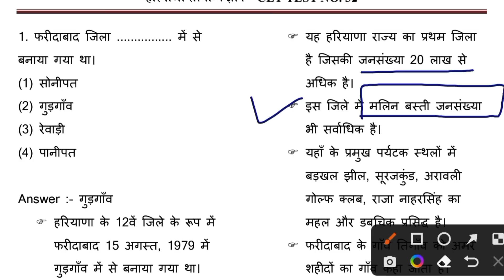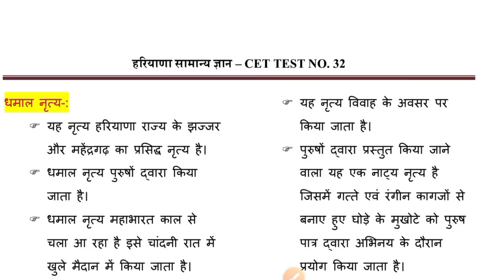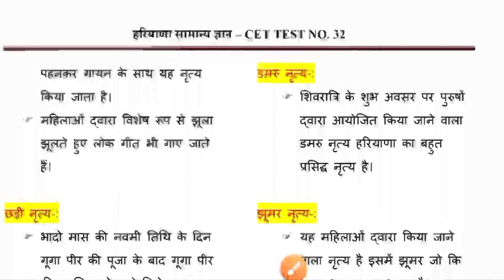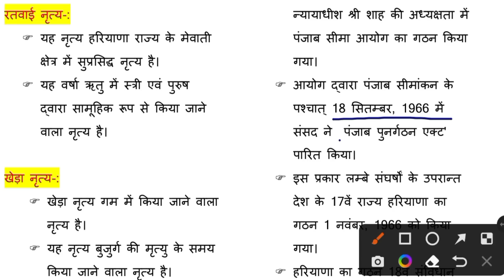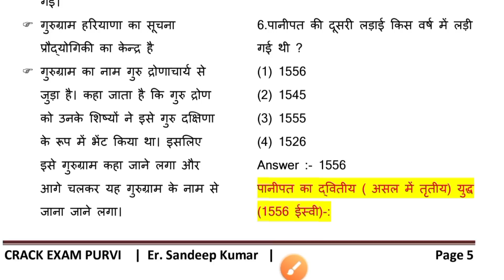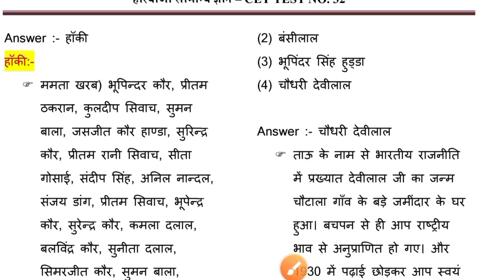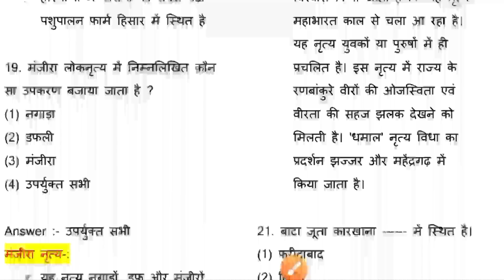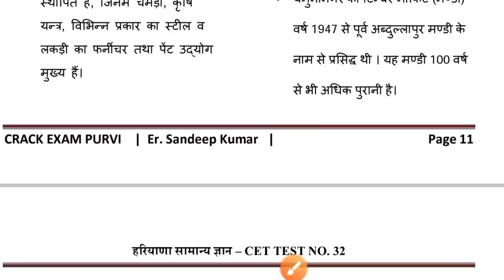haryana gk for hssc cet | cet classes online | Cet exam question paper | Haryana gk best book cet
👉DAILY TOPIC WISE HARYANA GK
👉Daily Free MOCK TEST AVAILABLE

Haryana gk cet exam | हरियाणा सामान्य ज्ञान |
Best book for Haryana GK 2021 | Haryana General Knowledge Paperback | Haryana GK Book PDF Free Download | ICS Haryana GK Book PDF | Arihant haryana gk book | Haryana gk book Vidyapeeth Times | Lucent Haryana GK Book | Eklavya Haryana GK Book pdf Download | Apna Haryana Gk book | Haryana General Knowledge Questions | GK In Hindi
Haryana GK Questions with Answers |
160+ Haryana GK Questions And Answers In English 2022 - Gk GS | Haryana gk top 30 question | Haryana gk top 50 question | Haryana Gk in Hindi pdf download for HSSC/HTET |Books for Haryana GK |
Haryana GK book | Haryana GK Test | Haryana GK PDF Download in Hindi 2020 | Haryana GK PDF Download in Hindi | GK Questions in Hindi | Haryana Quiz 2021

Cover topics-:
Arihant Haryana GK PDF | Haryana GK 1500 Questions | Arihant Haryana GK 2021 | Arihant haryana gk book | Haryana CET Books PDF |